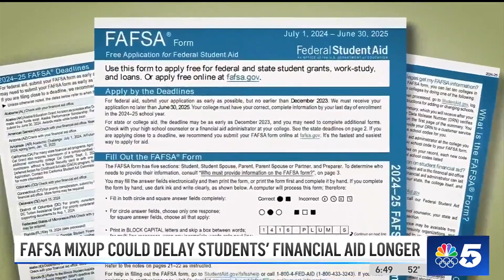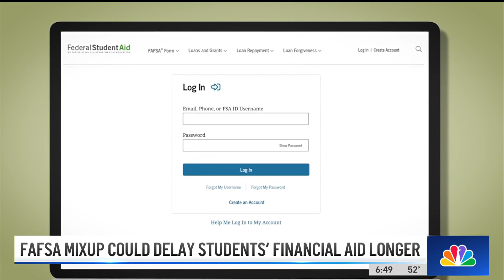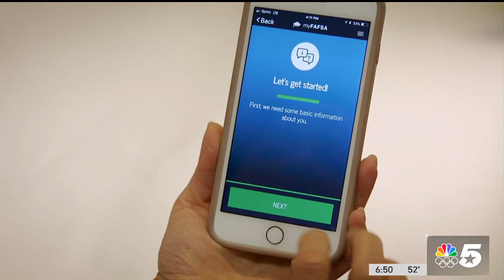FAFSA issues could cause additional delays in students' financial aid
NBC 5's Alanna Quillen tells us about a newly identified miscalculation that will force FAFSA to reprocess hundreds of thousands of applications.